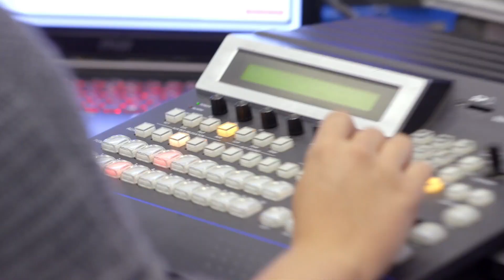Osteology Barcelona 2019 Day 1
Osteology Barcelona was a great success. 2’800 participants from more than 70 countries attended the 3-day congress. This is the summary of day 1.